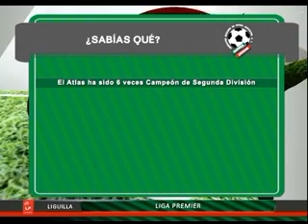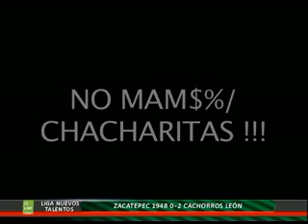SDTV Segunda Division Temporada 2 Programa 17